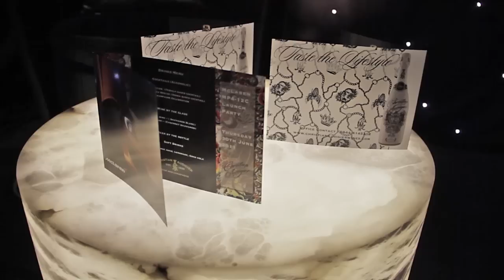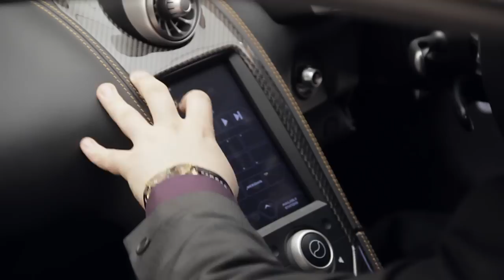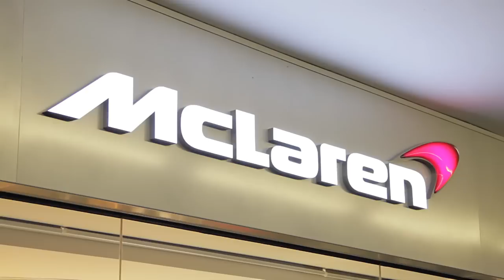McLaren Showroom Launch - Knutsford, Cheshire, UK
Launch event for the Knutsford McLaren showroom opening. Taken with a Canon 7D shot in 1080P HD and scaled down to 720P for client and YouTube.